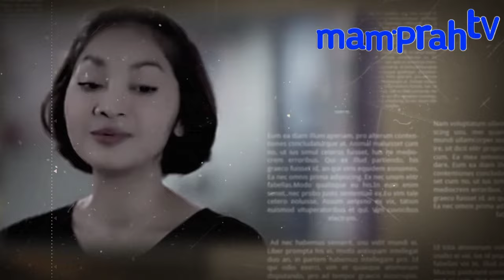EMPAT❗SINETRON ESSJAY STUDIO, YANG MERASAKAN KEJAYAAN RATING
genap 20 Juli 2024, rumah produksi essay studios, berulang tahun, berikut daftar kempat sinetron yg sukses